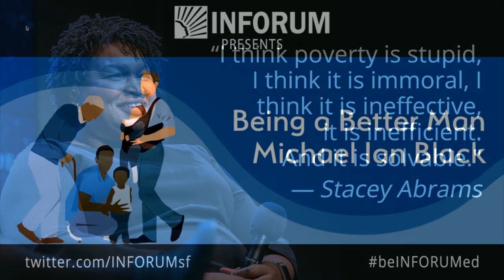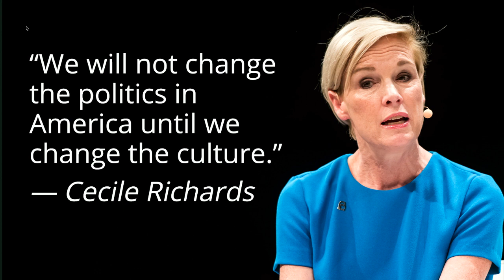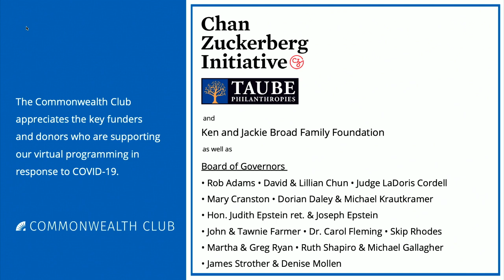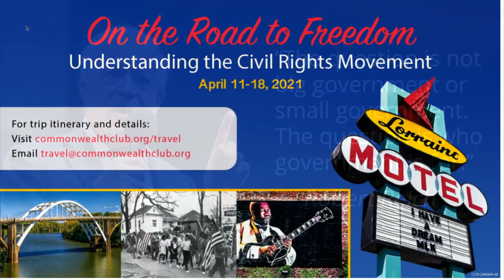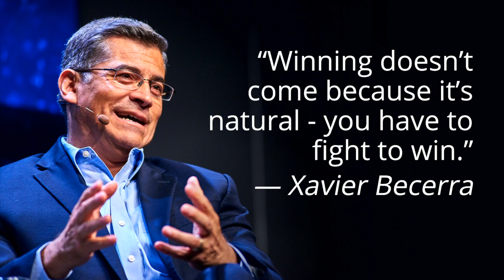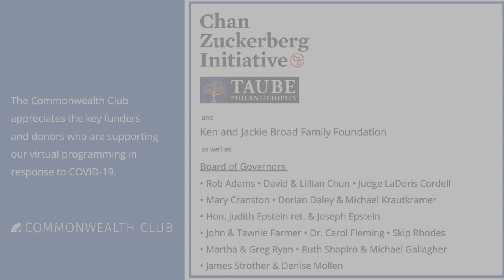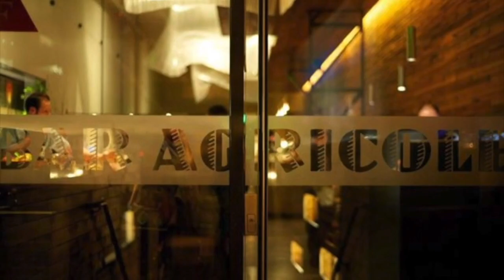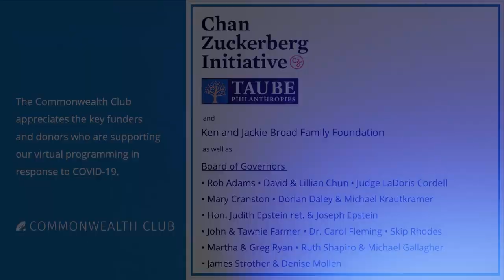(Live Archive) Being a Better Man with Michael Ian Black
**This Livestream Archive contains Explicit Language**

In his new book A Better Man: A (Mostly Serious) Letter to My Son, comedian and actor Michael Ian Black shares his personal reflections on what it means to be a man. Equal parts memoir and advice book, A Better Man is a tender letter to Black’s college-bound son, Elijah. In it, he hopes to teach him and other young men what a healthy relationship to masculinity looks like as they enter the many confusing chapters of adulthood.

Black returns to INFORUM to discuss the complex nature of gender politics and how teaching men to be compassionate and vulnerable would benefit society as a whole. Tune to hear Black dissect masculinity, its impact on the world and how men can become better people.

Speakers:
Michael Ian Black, Actor; Comedian; Author, A Better Man: A (Mostly Serious) Letter to My Son

Kishore Hari, Strategic Partnerships, Communications and Engagement, Chan Zuckerberg Initiative; Science Correspondent, Tested.com—Moderator

Notes:
This is a Good Lit event – Underwritten by the Bernard Osher Foundation

Black photo by Martha Hagen-Black.